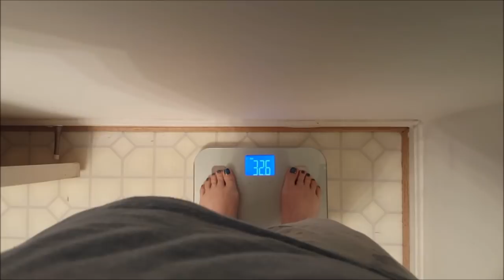My Weight Loss Journey ~ Week 7!!!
I chat about my week (eating-wise) and step on the scale!